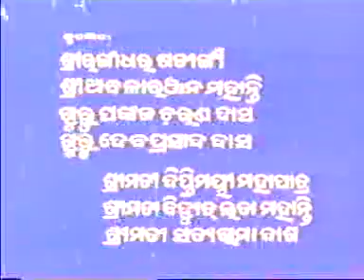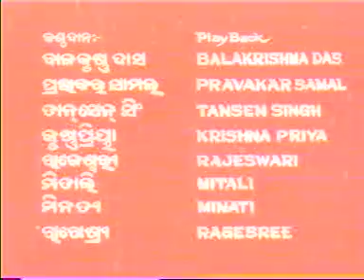Vasanta-rasa (1) Fantastic! Odia musical film - Part 1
Incredible Oriya Vasanta rasa musical film. See Part 2 and 3 in my channel or write Vasanta rasa part 2 or 3 Odia on youtube searcher.